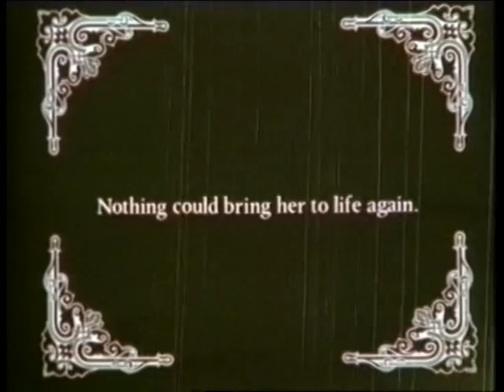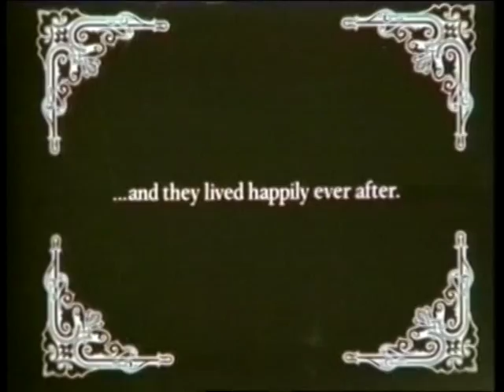Divine - I'm So Beautiful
Divine I'm So Beautiful.  1984 single charting at #52 in the UK in October 1984, #38 in Germany in December 1984, just outside the top 100 in Australia in January 1985, and #48 in New Zealand in June 1985.  From the albums 'The Story So Far' and 'Maid In England'.  This track was written by Mike Stock & Matt Aitken of Stock Aitken Waterman.  Official music video HQ 80s 80's PWL you gotta believe it we're all can't you see look at me there ain't nobody better than me feel like going out tonight Harris Glenn Milstead Hi-NRG drag queen song.  ohnoitisnathan